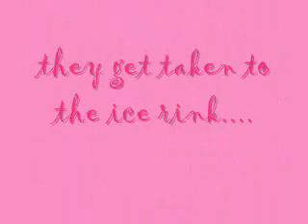Molly and Eve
Molly and Eve's stop motion animation. Molly and Eve are transported from their bedroom to an ice rink. (The hand is meant to be there!)